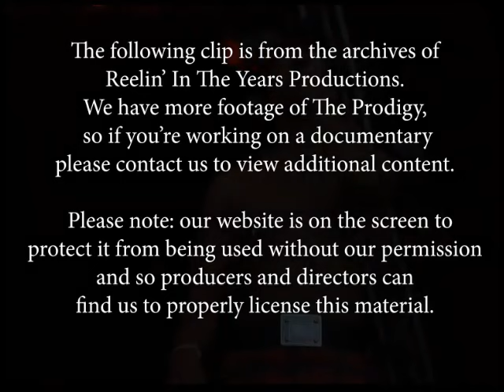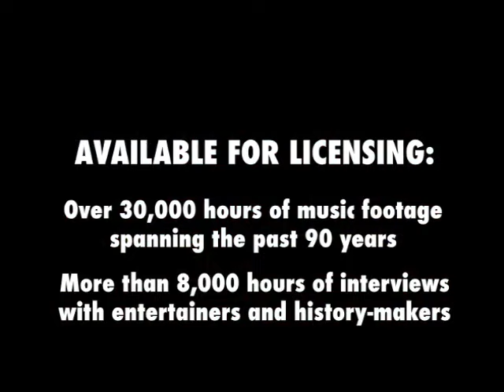The Prodigy Breathe Live @ Pinkpop Festival, Landgraaf, Netherlands (27.05.1996)